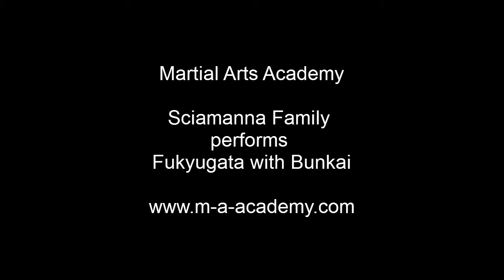Martial Arts Academy - Fukyugata Bunkai - Karate - Rohnert Park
If you are not familiar with Karate, you might not realize that all the "Forms" (Patterns) are actually collections of self-defense techniques for different scenarios.  Bunkai is the study and practice of these applications.

The Sciamanna Family performs Fukyugata including the Bunkai.  Great job Matt, Beverly, and John!

Come visit Martial Arts Academy at 5979 Commerce Blvd, Suite 5, Rohnert Park, and try a FREE class!

Martial Arts Academy
Sensei Tony Johnson
5979 Commerce Blvd, Suite 5